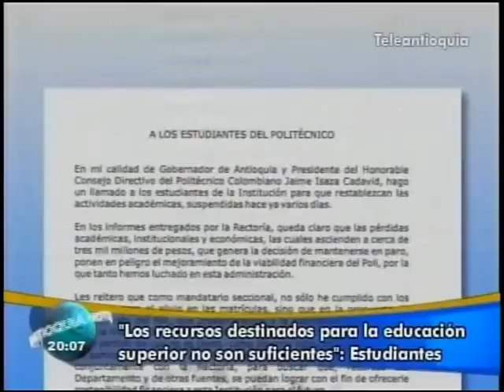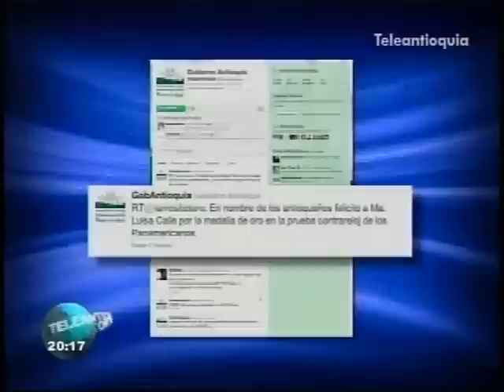Teleantioquia Noticias 16/10/2011 P.M.